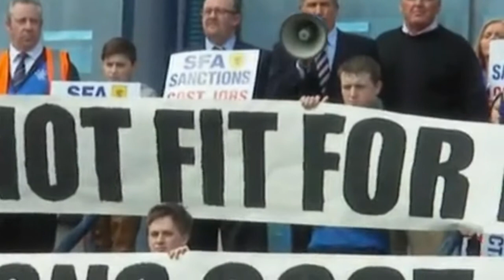Sandy Jardine Tribute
A tribute to one of the greatest Rangers players in history.  William Pullar Jardine had 451 appearances for Rangers, 187 appearances for his boyhood heroes Hearts and 38 caps for Scotland.